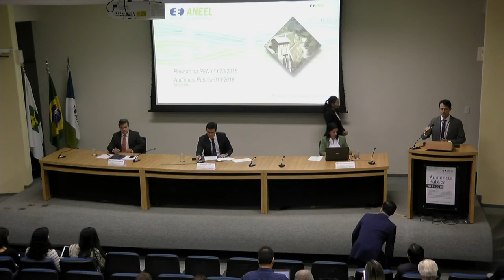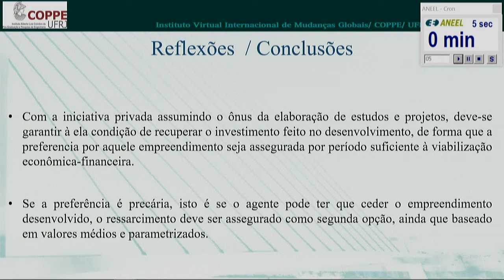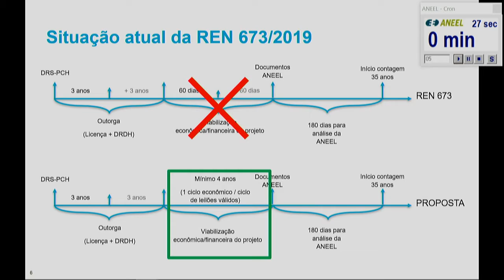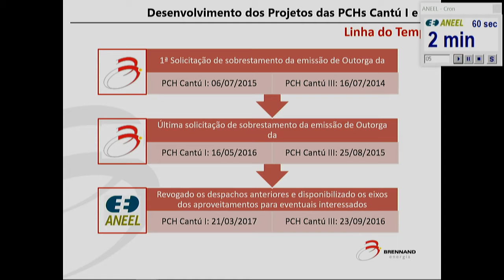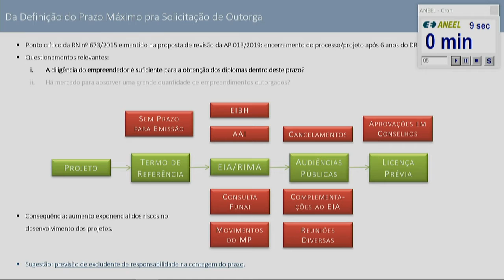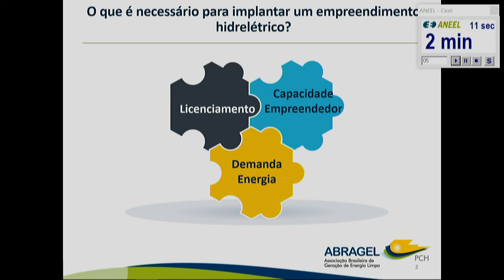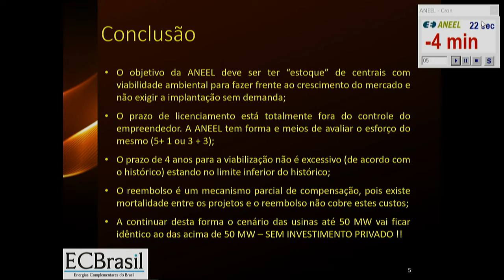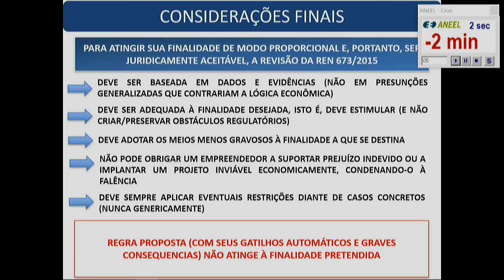Audiência Pública 13/2019 – Autorização de Pequenas Centrais Hidrelétricas (PCHs) – 22/05/2019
Reunião Presencial da Audiência Pública ANEEL 013/2019, realizada em 22/05/2019, às 8h30, no auditório da sede da ANEEL, em Brasília/DF.

A Audiência, aberta para contribuições até 12/06/2019, trata do aprimoramento da Resolução Normativa nº 673/2015, que estabelece os requisitos e procedimentos para obtenção de outorga de autorização para exploração de aproveitamento de potencial hidráulico com características de Pequena Central Hidrelétrica (PCHs) . Veja as informações e os requisitos para contribuir

Andamento dos trabalhos:

00:01:41 Abertura da Reunião Presencial, pelo Diretor Relator  do tema, Rodrigo Limp
00:02:06 Execução do Hino Nacional Brasileiro
00:04:12 Apresentação da Mesa Diretora da Reunião Presencial
00:04:47 Exposição técnica do tema da Audiência Pública – Felipe Dib (SCG/ANEEL)
00:12:35 Manifestações dos expositores inscritos